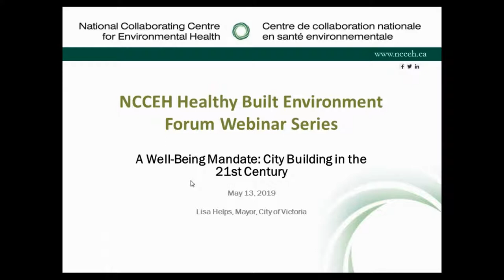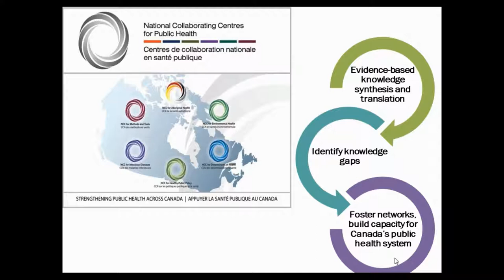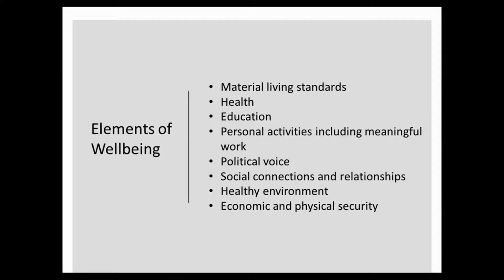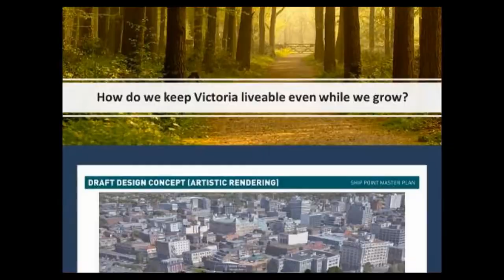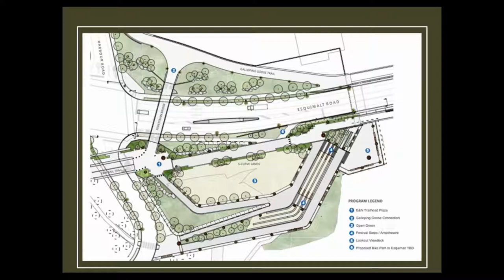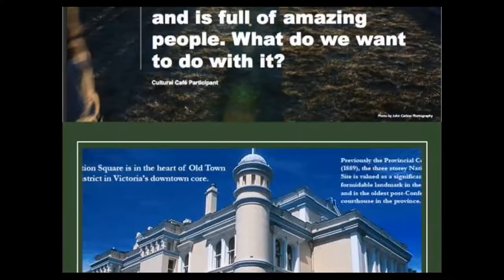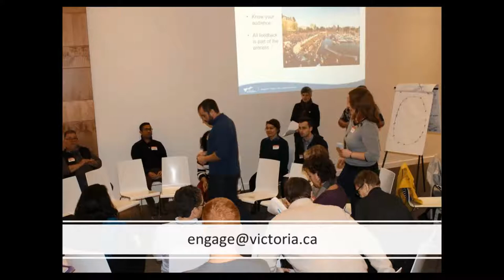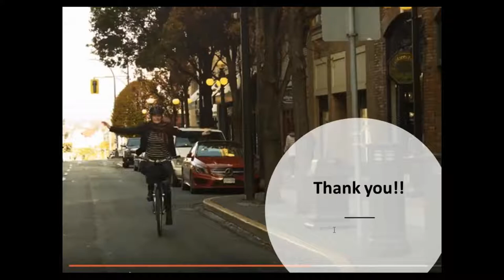A Well-Being Mandate: City Building in the 21st Century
Presenter: Lisa Helps, Mayor, City of Victoria

The way we build cities shapes how people live. City building can create positive or negative health outcomes. It can contribute to or detract from the genuine well-being of individuals and communities. Drawing on her experience as Mayor of Victoria, on examples from other cities and on healthy cities and urban development literature Mayor Helps will make a case for the importance of city design, city planning and public engagement in enhancing the health and well-being of city dwellers.